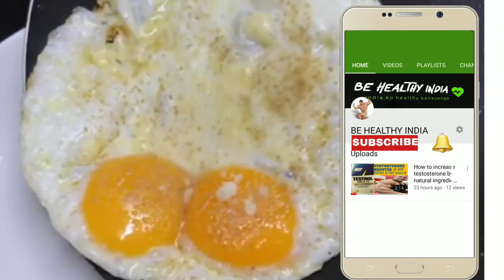Anda khane ke fayde || Top 10 Boiled Egg Health Benefits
💪 Question Solved 👇

1 Ande khane ke fayde
2 Ande khane ke nuksaan
3 eggs khane ke fayde
4 eggs khane ke nuksaan
5 eggs khane ka tarika
5 boil egg benefits
6 how much eggs per day
7 kaccha anda khane ke fayde
8 kaccha anda khane ke nuksaan
9 anda khane ka sahi time
10 right time to eat eggs
11 benefits of boil egg
12 anda khane ke Baad dudh pine se kya hota hai
13 Egg khane ke Baad kya nahi khana chahiye
14 egg yolk benefits
15 Ande ka pila bhag khane ke fayde
16 Ande ka pila bhag khane ke nuksaan
17 ek din Mai kitne Ande khane chahiye